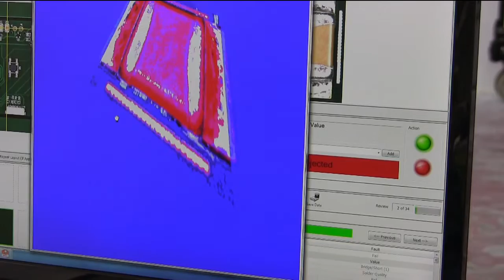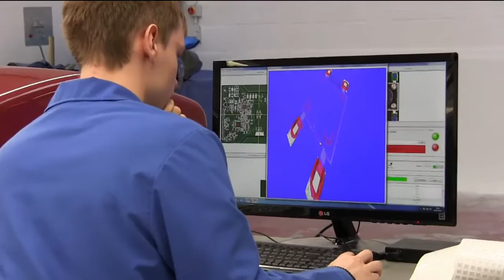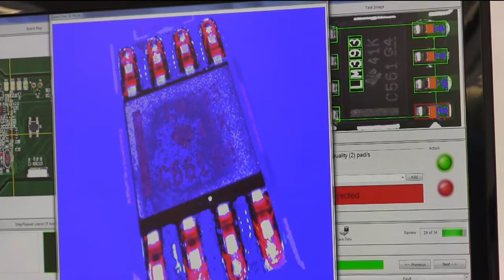BitBox Robot inspects your soldering at lightning speed AOI adds quality to UK products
Soldering skills meet the mark? Assurance of quality is top priority for customers of Hampshire based BitBox Limited. with more videos of our unique approach to integrating design for automated production.

New AOI implementations achieve more than one goal, covering all angles of:
- solder process quality
- and quality of component placement
- double checking component Idents
The latter can't be overstated: here we make doubly sure assembly hasn't been infiltrated by an unexpected or contaminated batch/version of component at any point in the supply chain.
For you our client, this adds up to quality assurance for you and your customers.
For us and our business at BitBox Limited, it also means we can offer this quality at the best possible price, building profitability into your product.

Catch more news and educational videos of our end-to-end production line and assembly, plus testing and approvals pre-compliance in EMC and ESD, all under one roof and with one co-located team